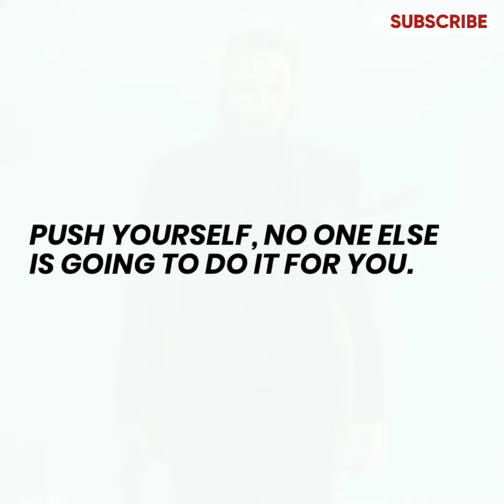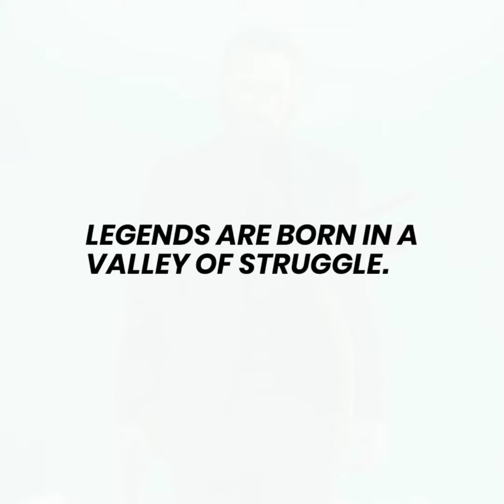10 Epic Quotes of John Wick | Losers R Winners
About This Video: 10 epic quotes of john wick | 10 badass quotes of john wick | Epic quotes of john wick | badass quotes of john wick | John wick quotes | Epic quotes | Attitude quotes

Thanks.